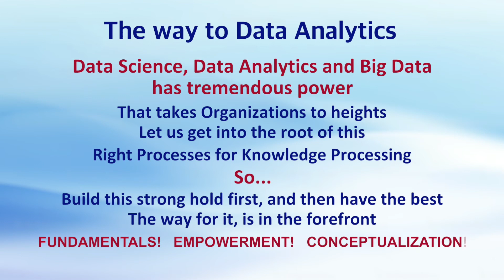Data Analytics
The way to take its benefits